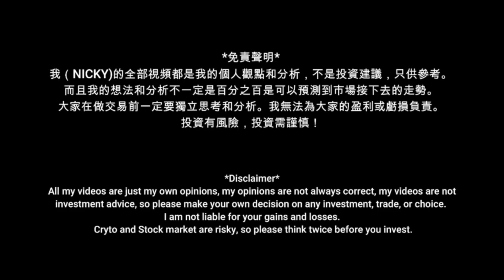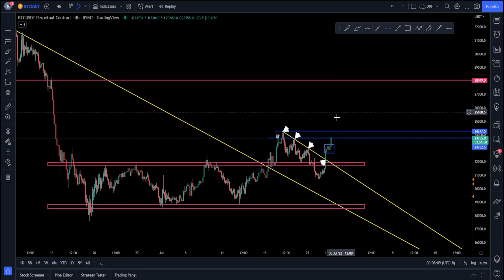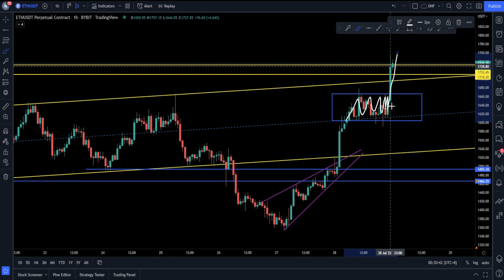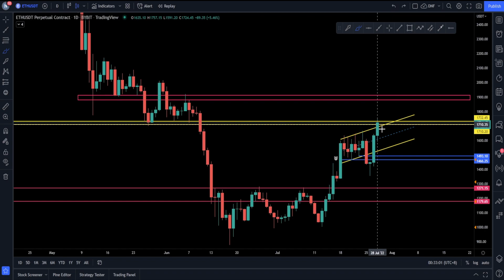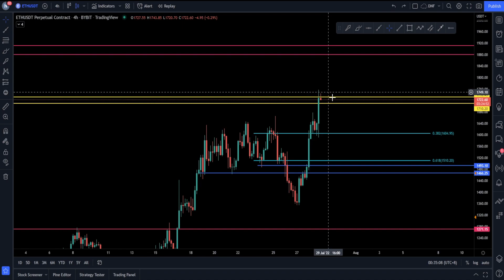比特幣和以太幣在消息後暴漲！還會繼續上漲？還是有下跌可能性？【分析帶你飛】| Nicky帶你飛【DNF】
步驟二：加入會員后 - 到我的首頁找社群(Community) - 找進Discord的連結🔗
如果無法加入，可以電郵聯係我們

千萬不要相信冒充的騙子，我們沒有微信，Telegram，Whatsapp等等！！！

@比特幣 以太币 btc eth btc比特幣投資 比特幣挖礦機 比特幣挖礦 電子貨幣 比特幣教學 比特幣礦池 比特幣趨勢 比特幣點廣告 比特幣礦場 比特幣是什麼 免費賺比特幣 加密貨幣 中本聰 比特幣協議 比特幣提款機 什麼是比特幣 bitfinex教學 比特幣錢包 比特幣礦工 比特幣交易 MinerGate 幣託 以太幣挖礦 bitmex教學 比特幣詐騙 ETH 以太幣礦機 以太幣挖礦機 以太坊挖礦教學 eth礦機 genesis mining教學 eth挖礦教學 以太幣挖礦教學 乙太幣挖礦 eth挖礦機 ethereum bitcoin 匯率 bitcoin 挖礦 bitcoin香港 比特幣香港 coinbase bitfinex放貸 比特幣全家 比特幣匯率 瑞波幣 bitcoin miner bitcoin mining ethereum mining 比特幣挖礦教學 cloud mining bitoex maicoin顯示卡挖礦 雲端挖礦 勒索病毒 比特幣賺錢 暗網 幣安詐騙 比特幣新聞 比特幣台幣 比特幣病毒 以太幣水龍頭 區塊鏈 nicehash教學 比特幣水龍頭 比特幣原理 以太幣教學 數位貨幣 以太幣礦池 以太幣新聞 比特幣購買 以太幣購買 萊特幣購買 Zcash挖礦 以太幣 以太坊 乙太坊 比特幣現金FreeBitcoin 比特幣換現金 ICO是什麼 首次代幣發行 比特幣交易所 以太幣交易所 幣安教學 幣安合約 幣安U本位合約 binance教學 max交易所教學 bitopro教學 ace交易所教學 比特幣交易平台 怎麼買比特幣 如何買比特幣 比特幣怎麼買 比特幣如何買 流動性挖礦 幣安幣 BNB幣 幣安C2C 幣安槓桿 幣安如何提現 幣安期貨 幣安期權 幣安挖礦 幣安智能鏈 幣安寶 幣安出金 幣安入金 去中心化金融 DEFI NFT IEO 比特幣怎麼玩 比特幣怎麼挖 比特幣放貸 幣安交易所 虛擬貨幣 槓桿代幣 okex教學 火幣教學 ft教學 pionex教學 bybit教學 怎麼投資比特幣 如何投資比特幣 怎麼玩比特幣 甚麼是比特幣 期現套利 比特幣期貨合約 比特幣合約教學 pi幣 bee幣 狗狗幣 dogecoin APE